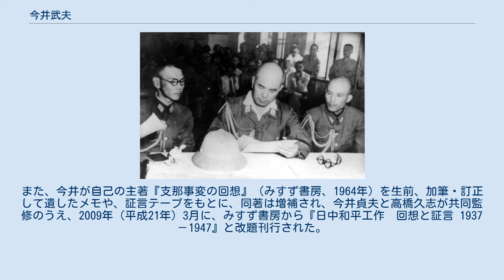今井武夫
今井 武夫（いまい たけお、1898年（明治31年）2月23日 - 1982年（昭和57年）6月12日）は、日本の陸軍軍人。
 長野県上水内郡朝陽村（現長野市）の自作農今井熊太郎の六子のうち末子・四男として生まれた。
1915年（大正4年）、（旧制）長野中学校を卒業（15回生）。
六年制になったばかりの尋常小学校初の卒業生で、早生まれのため、高等小学校卒業生の多かった長野中学卒業生の中で今井は２番目に若かった。
1918年（大正7年）、陸軍士官学校（30期、兵科は歩兵）を、1928年（昭和3年）、陸軍大学校（40期）をそれぞれ卒業。
 陸大卒業以降、フィリピンに出征した約1年間を除き、日中戦争期間中、和平工作に従事した。
1931年（昭和6年）9月、参謀本部支那班勤務となった大尉時代に、満州事変（柳条湖事件）が発生。
橋本虎之助参謀本部第二部長（少将）、遠藤三郎作戦課員（少佐）、西原一策陸軍省軍務局軍事課員（少佐）と4人で、陸軍中央部から調査団として奉天の関東軍司令部に派遣され、現地で石原莞爾中佐の権勢を見せつけられた。
 1931年末から1年半、中国研究員を命ぜられ、単身中国に渡り、北平（北京）・天津・上海・広東駐在の陸軍を手伝い、その後半年近く参謀本部付のまま、奉天の特務機関員を務めた。
この間、暇をみつけては中国各地を旅行した。
1933年（昭和8年）9月、奉天にいた今井は、田代皖一郎憲兵隊司令官の訪問を受け、「支那大陸を南北にわたって、お前ほど根気よく理解しようとしている者は少ない」と言って褒められている。
同年末に東京参謀本部に戻った。
1935年（昭和10年）12月に、大使館付陸軍武官補佐官、通称北京武官となり、家族と中国に赴任。
 1937年（昭和12年）7月7日、北平郊外での盧溝橋事件に遭遇。
不拡大派だった今井は、中国側と現地交渉を行い7月11日一時的停戦に成功。
しかし同日、内地で近衛文麿内閣が出兵を決定し、中国での停戦は一時的なものとなり、事変は決着せず拡大した。
同年末帰国し、参謀本部支那班長、次いで支那課長となる。
陸軍大学校兵学教官も兼務した。
 今井は中国の要人と親しく、1936年に孔祥熙別邸で喜多誠一、雨宮巽、蔣介石、高宗武、銭大鈞とともに並んでいる写真もある。
今井は冀察政務委員会の宋哲元、秦徳純、張自忠などの中国側の要人と盧溝橋事件で現地解決を勤めた。
日中が全面戦争状態になると、国民党の汪兆銘との和平工作（汪兆銘工作）を、影佐禎昭中将（谷垣禎一衆議院議員の外祖父）らとともに担当。
汪兆銘本人が期待したほど、中国国内から和平支持勢力が得られなかった。
今井は南京に成立した汪兆銘政権の和平作業の補完として、1939年（昭和14年）9月、志願して南京の支那派遣軍参謀（一時期、報道部長兼務）として、重慶の抗日蔣介石政権との直接交渉「桐工作」などの和平工作に当る。
 日中戦争打開のために、極秘で1939年から始まった和平工作である。
汪兆銘工作は、汪の地盤と見られていた東南諸軍の呼応が無く、結局日本占領地下での政権樹立という方針に転換した時に、汪らはこの政権が日本の傀儡となるのではないかという強い危惧を抱いたが、同時に日本にとって期待する全面和平への障害となるか、促進になるのか疑問でもあった。
また汪兆銘工作は対日和平派であった高宗武と陶希聖も条件の過酷である事を批判し離脱してしまった。
結局、工作を推進していた今井は、汪政権の樹立に力を尽くすと同時に蒋介石の重慶政権との和平こそが最終的な日中和平に繋がると見て、1939年12月末、蒋介石夫人宋美齢の弟の宋子良との接触を開始した。
翌年の宋子良との会談で、正式な和平会議の前提を論議する、日中両国私的使節による予備会談を持つ事に決定。
今井はこれを閑院宮参謀総長、畑俊六陸相に報告し、さらに昭和天皇へ上奏がなされた。
 参謀本部と陸軍省はこの工作を「桐工作」と命名し、宋子良の提議通り予備会談を開催し、臼井茂樹大佐・今井武夫大佐・鈴木卓爾中佐らを代表とした。
会談は香港でおこなわれたが、満州国承認問題をめぐって揉め、正式回答6月に再度会談が廈門でもたれた。
日本は汪兆銘・蒋介石政府の合作を日本が仲介する事、蔣介石・汪兆銘・板垣征四郎の会談を要求したが、宋は蔣の出席は難しいと言い場所は長沙を指定した。
7...